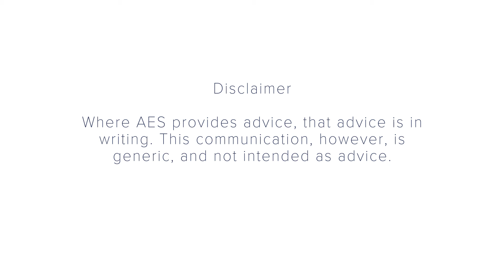Why we struggle to think long-term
-- Transcript --

RP: Investing is something that human beings find far more difficult than we should.

Why? Well, it’s simply down to the way we are.

One example is our tendency to rely quite heavily on intuition.

Professor Arman Eshraghi from Cardiff Business School is an expert in behavioural finance.

AE: We approach judgement and decision making in two ways — we humans. There is what we call “thinking”, which is… when I ask you “what is the square root of 293?” That’s when your thinking brain kicks in. But then there’s intuition and instinct… so, if I ask you “do you like pepperoni pizza?”, then you would give an instant response to that without thinking too much. And that’s your intuitive response.

So this intuition is actually very helpful in various areas of life. But, when it comes to financial decision making, it’s not helpful. The mode you want to be in is the thinking mode.

RP: Another problem is that investing requires a long-term perspective.

People are naturally far more interested in the here and now and in the immediate future.

AE: Most humans actually ignore the distant future and focus too much on the present. That’s known as the “present bias” in behavioural finance.

And therefore, when it comes to events that happen in the long-term — whether it’s going into retirement, etc. — we don’t plan for them sufficiently, because we don’t see them as sufficiently close.

RP: The key, says Professor Eshraghi, is to train yourself to focus on the long-term.

That way, investing is actually far less risky than many of us assume.

AE: Very solid academic research shows that investing in, for example, the equity markets tends to be a very relatively safe and profitable approach or alternative to other forms of investing in the long-term. So, if you have a sufficiently long horizon, and if you don’t get embroiled in the short-term ups and downs of stock markets, then actually — on average — you can make reasonably attractive financial returns at relatively low risk.

And therefore the more you distance yourself from these sorts of unhelpful emotions, the better you can invest consistently and robustly for the long-term.

RP: All this sounds simple. But, in practice, it often isn’t.

Some people get the hang of it, but then, for whatever reason, lose their way.

Having a financial adviser you can turn to for an objective opinion is a good way to stay focused on what’s important.